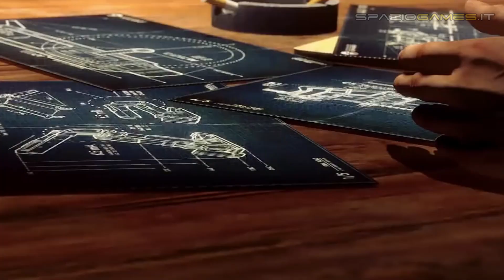Wolfenstein: The New Order - Recensione HD ITA Spaziogames.it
La recensione dell'ottimo Wolfenstein: The New Order, un gioco in cui i nazisti sono davvero cattivi.